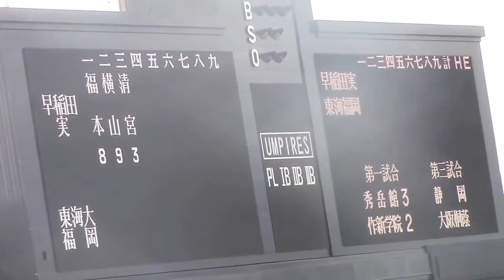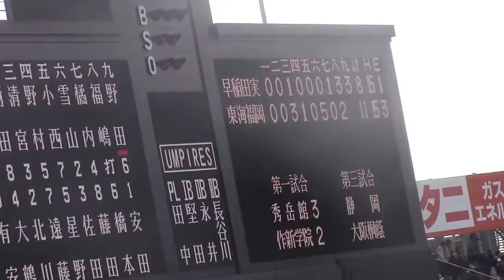2017センバツ甲子園 清宮幸太郎 （2回戦 早稲田実対東海大福岡）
2017年3月27日　第8日　第２試合
２回戦 早稲田実(東京) 8-11 東海大福岡(福岡)
早稲田実　　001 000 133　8
東海大福岡　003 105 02X　11
投手
早稲田実：服部→池田→赤嶺→石井
東海大福岡：安田